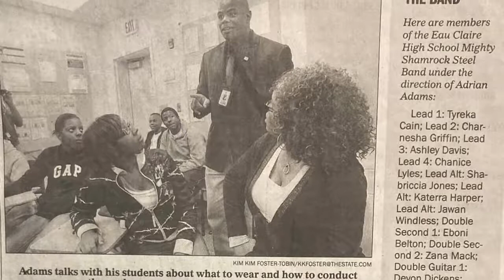Adrian Adams, Grammy Music Educator Quarterfinalist 2022 Video 1